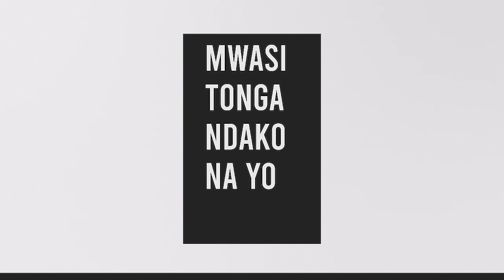MUASI TONGA NDAKU NA YO du 06 juin 2020